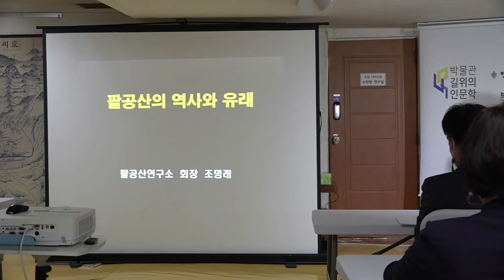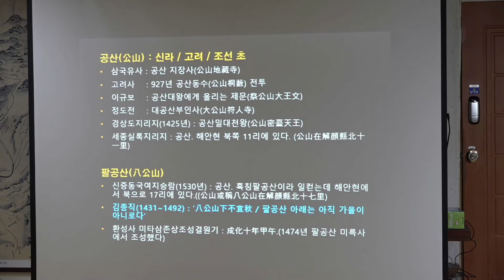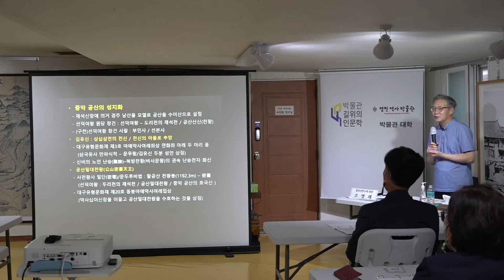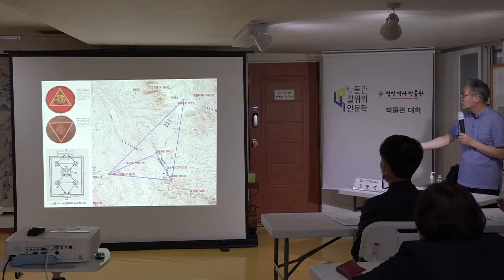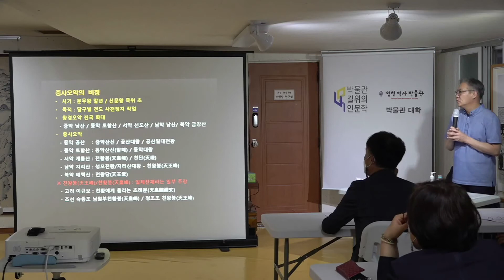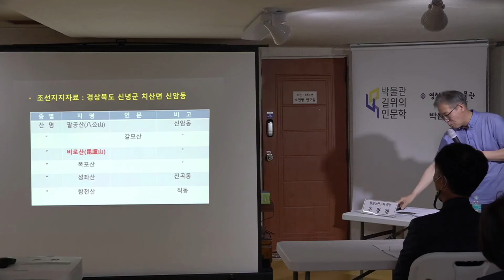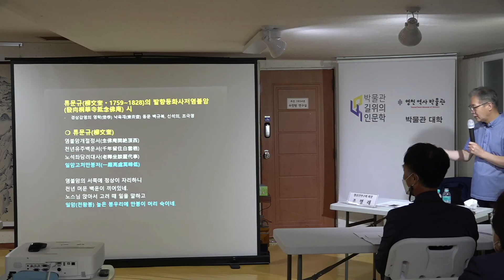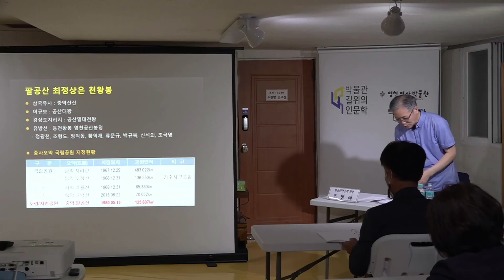팔공산의 역사와 그 유래(강사: 조명래 팔공산연구소 회장) - 영천역사박물관 길 위의 인문학 5회차 강의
영천역사박물관은 코로나19 확산 방지를 위해 방역지침을 철저히 준수합니다.